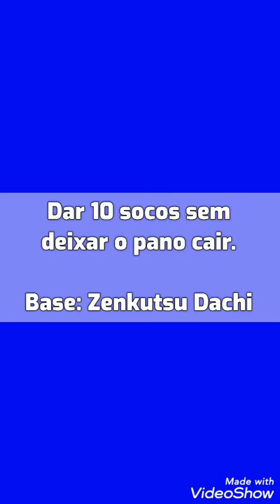Desafio do Karatê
Dar 10 socos sem deixar o pano cair.
Atividade para os alunos fazer durante a quarentena.